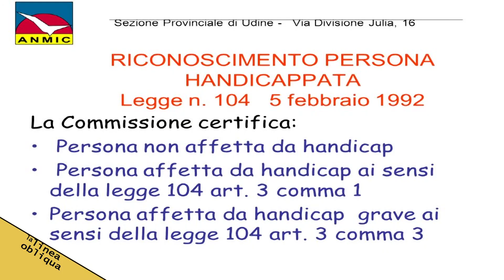LA LINEA OBLIQUA - Dino Barlaam Vicepresidente F.I.S.H. Lazio - Parte 2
- La Linea Obliqua, prima serie, ha ospitato Dino Barlaam attuale Vicepresidente vicario della Federazione Italiana Superamento Handicap della regione Lazio. L'intervista è realizzata presso la sede di Roma da Roberto Mattioli autore e proprietario del format La Linea Obliqua. Le riprese sono di Marco Santolamazza. (Giugno 2018)